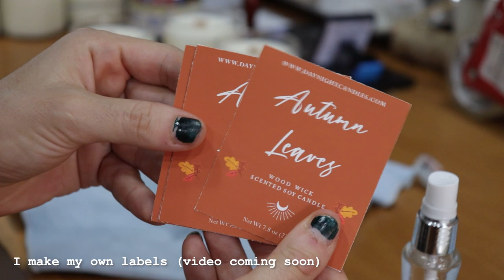Chill Candle Studio Vlog #8 Wood Wick Candles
Hey everyone, in today's video I will show you how I make my Wood Wick Candles from start to finish.